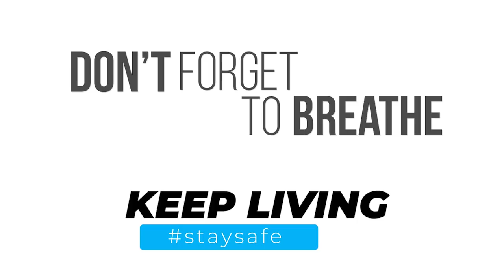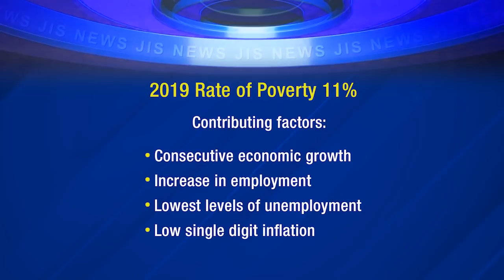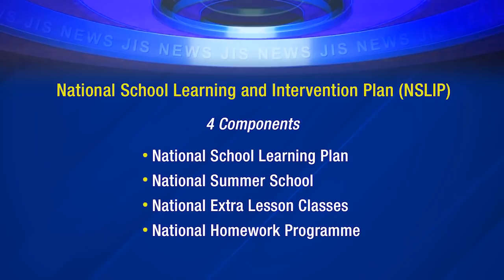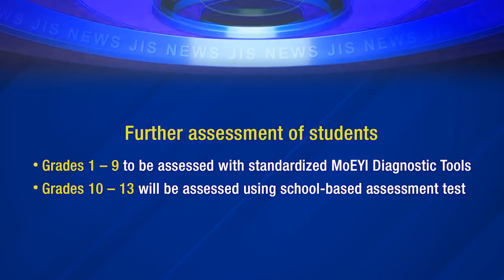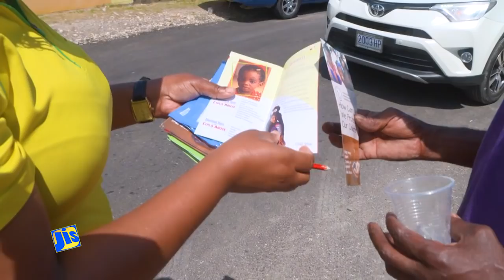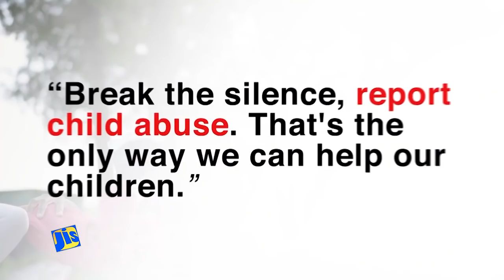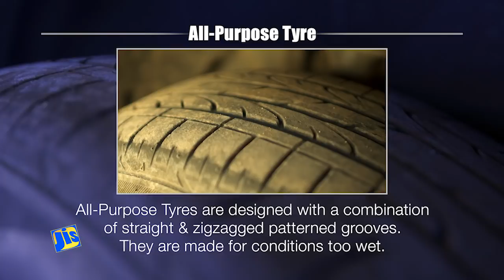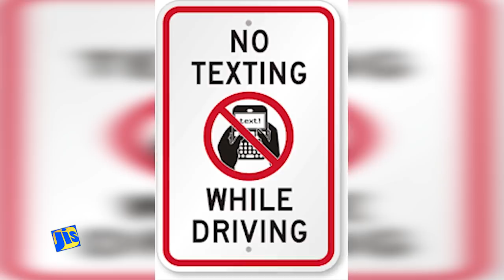Jamaica Magazine 30-06-2021